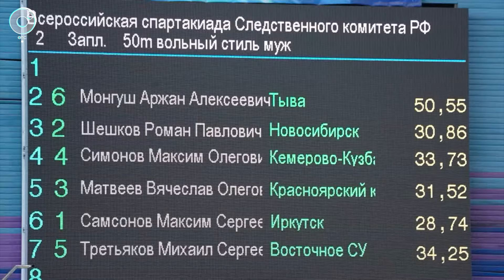СпортОбзор | 07 июня 2024 | Телеканал ОТС